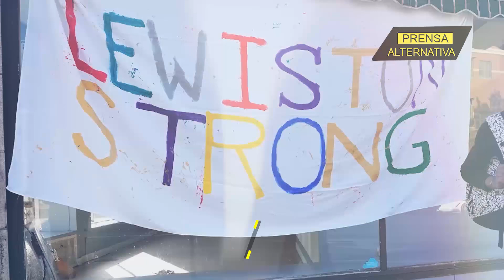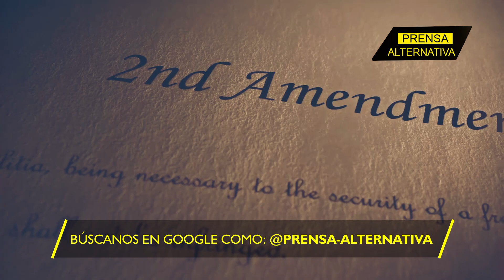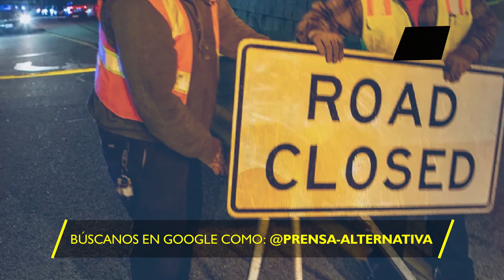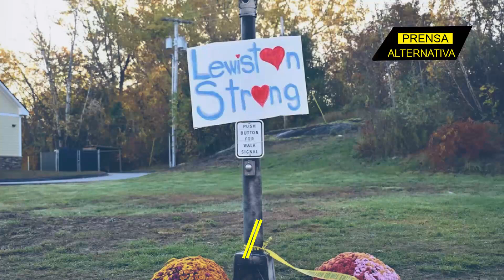La seguridad de EEUU en sus horas más negras!!!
Las horas más negras de la seguridad en la Potencia del Norte se vivieron esta semana, cuando el perpetrador de un doble tiroteo masivo ocurrido en la localidad de Lewiston, Maine, al noreste del país, permaneció evadido durante 48 horas, entre llamados a que la ciudadanía permaneciera encerrada en sus casas. Los expertos se expresan al unísono contra el sistema policial, que parece haber quedado disminuido en un país en el que cualquier civil puede armarse hasta los dientes sin controles ni restricciones adecuados.

Director General: Juan José del Castillo - El Jota
Jefe de Prensa: Enzo Anchante REV100001JP01
Jefe de Redacción: Mirelvis Gutiérrez REV10001JR
Redactor: Francisco Figuera

Org
REF04JR2
L01
E02
oct2023PA